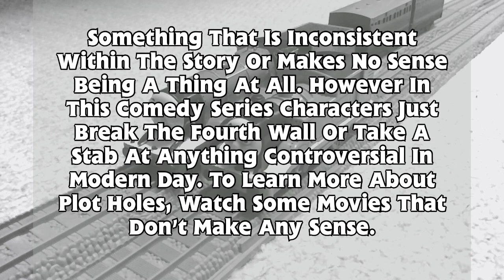TB17 Shorts Conquering Gordon's Hill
One Arc Ends. And Then Another One Begins!